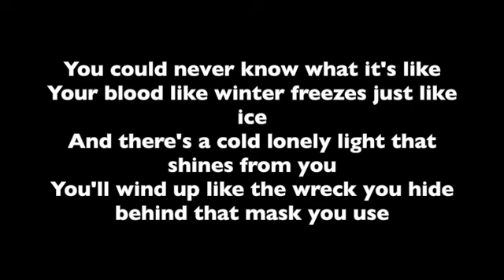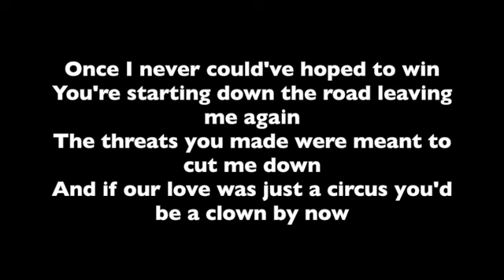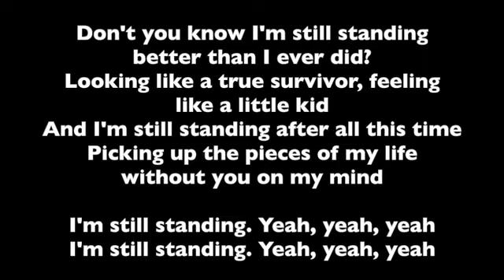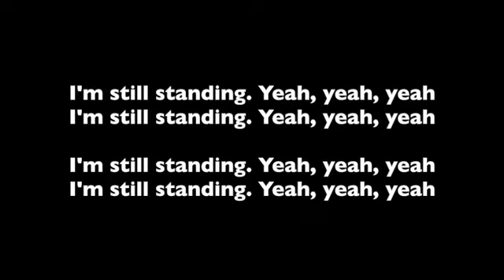I'm Still Standing – Elton John – Professional Backing Track with Lyrics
This is a professional backing track with lyrics for Elton John's song, I'm Still Standing.